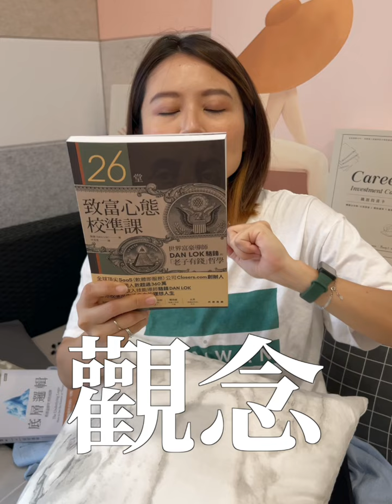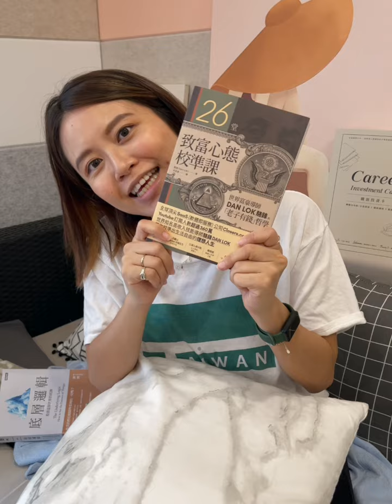S姐精選推薦書來囉🎉👉🏻 26堂致富心態校準課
常常讀書讓你人生不服輸又來囉!!!⁣⁣⁣⁣⁣⁣
今天姐要推薦這本《26堂致富心態校準課》⁣⁣⁣
世界富豪導師DAN LOK駱鋒的「老子有錢」哲學⁣⁣
DAN LOK駱鋒在網路上的評價⁣⁣
非常兩極化!!!⁣⁣
但不得不說，有些觀念你是可以吸收的⁣⁣
8大阻礙你致富的心理迷思⁣⁣
11個「老子有錢」思考哲學⁣⁣
9大理想事業的特點觀察⁣⁣
7大網路致富的金律提綱⁣⁣
16題【活學活用】自我評量⁣⁣
78句駱鋒賺錢心態翻轉語錄⁣⁣
可以用創新的思維去思考⁣⁣
創新的賺錢方式喔喔:)))⁣⁣